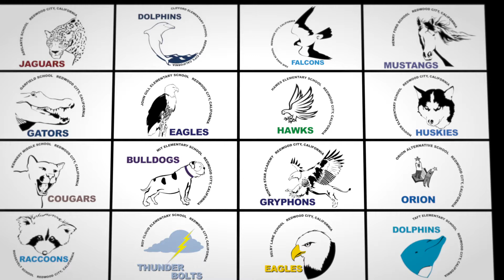Meet RCSD: Monica Torres- Garfield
Monica Torres is teacher at Garfield Community School in the Redwood City School District.